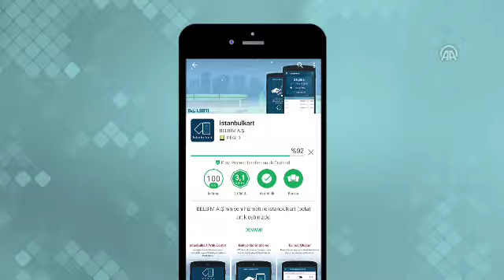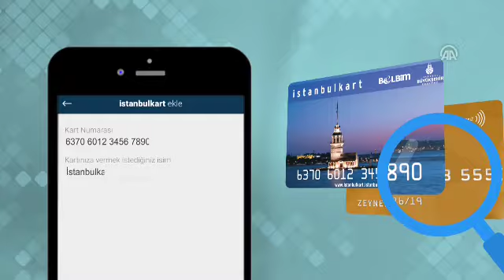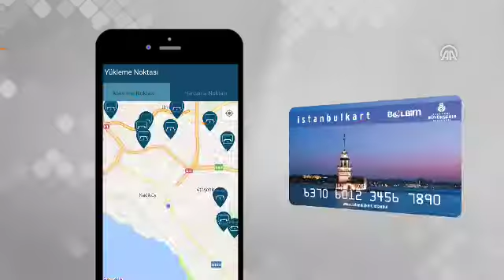‘Yetersiz Bakiye!’ anonsu tarih olacak